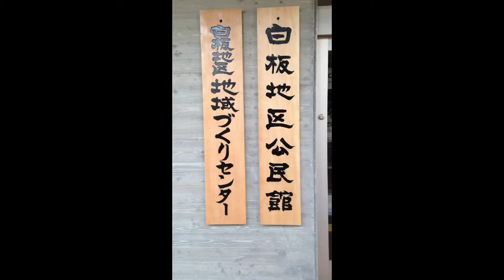松本市白板地区公民館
YouTube Captureから 追伸1:

スタンプや一行でも大歓迎です。
LINE友達として、
ご意見・ご感想・ご相談等をいただければ幸いです。

【SINYA OONO’S LINE@ ACCOUNT】

お友だち_登録はこちら

追伸2:

【「後悔をしたくない！」決定/決断のための６つのステップ】
というWeb学習コースを提供しています。

よろしければ、お試しください。

追伸3:

Facebook友達にもなりましょう〜

「ブログより」とコピペしていただければ、
承認いたします！

友達登録はこちらから